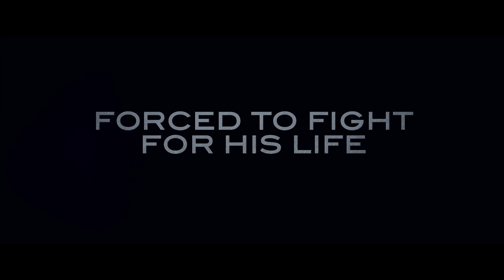ANGEL HAS FALLEN Clip - Drones (2019) Gerard Butler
Authorities take Secret Service agent Mike Banning into custody for the failed assassination attempt of U.S. President Allan Trumbull. After escaping from his captors, Banning must evade the FBI and his own agency to find the real threat to the president. Desperate to uncover the truth, he soon turns to unlikely allies to help clear his name and save the country from imminent danger.